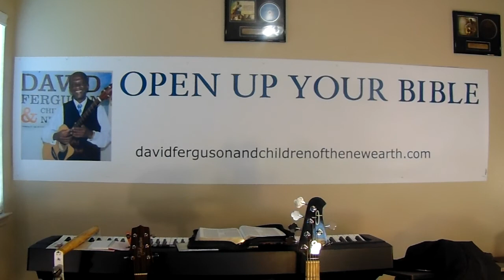OPEN UP YOUR BIBLE- Don't Tell Lies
Teach the children not to tell lies.
The 9th Commandment:
      Thou shalt no bear false witness..
Exodus chapter 20
Songs:
Heavenly Sunshine
JESUS Bids Us Shine
Prayers
Watch Your Eyes

Go to our website to purchase
our music CDs, hats, bags and T-shirts
Download tracks here on YouTube, Amazon or Apple Music